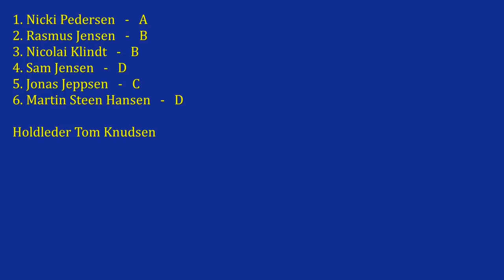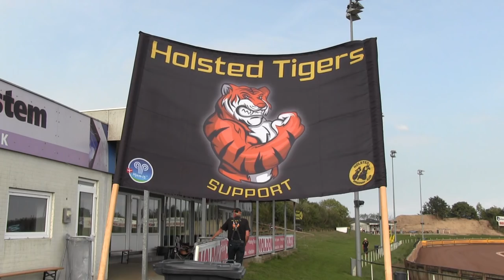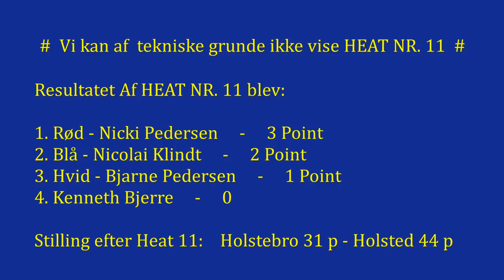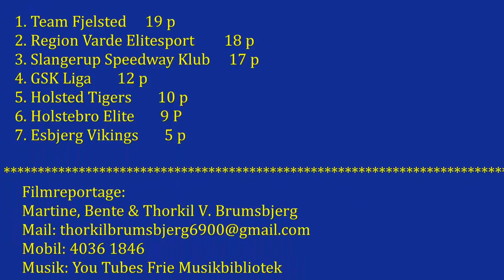Moldow Speedway Arena, Metal Speedway League, Holstebro Elite vs Holsted Tigers, 22.08.2018-B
Filmen er optaget på Moldow Speedway Arena undere afvikling af en match i Metal Speedway League serien mellem gæsterne fra Holstebro Elite og  hjemmeholdet Holsted Tigers.
Matchen blev overværet af ca 2000 tilskuere. De fik sig en både spændende og god oplevelse med hjem.
Holsted Tigers vandt en  sikker sejr over Holstebro Elite.
NB: Vi kan af tekniske grunde ikke vise HEAT Nr. 11. Det beklager vi rigtig meget.
Thorkil Brumsbjerg - Moviemaker6900 - You Tube.